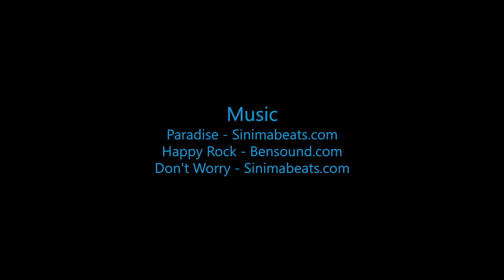Eric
Swoopware: Adventure Tour Video - Eric